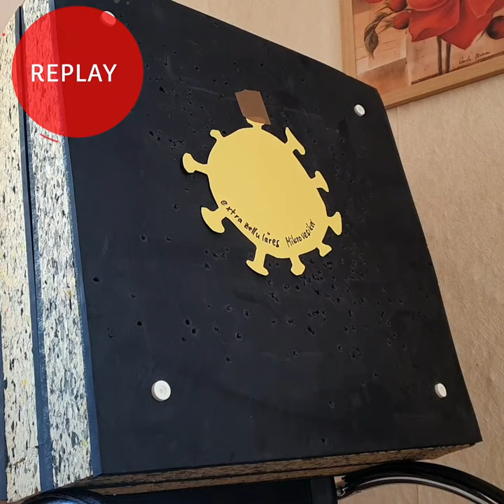Bed defense with laser sight compound bow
Sometimes you are surprised by an intruder in the middle of your sleep. Then it's good to have your compound bow with laser sighting by your bedside!